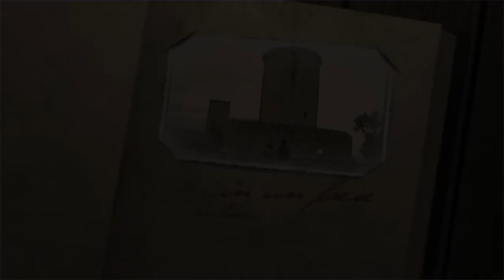C'era una volta con Costanza Cerrotta | 28 PUNTATA